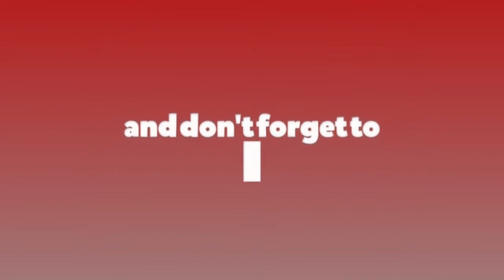प्रधानमन्त्रीले बहुमत जुटाएकै दिन हामी समर्थन छोडिदिन्छौँ : वर्षमान पुन